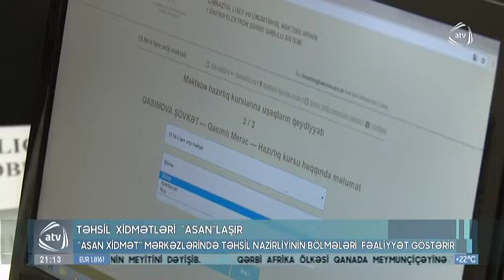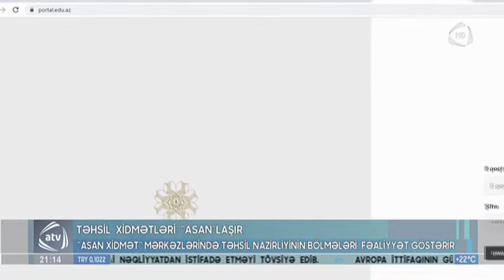Təhsil xidmətləri "ASAN"laşır